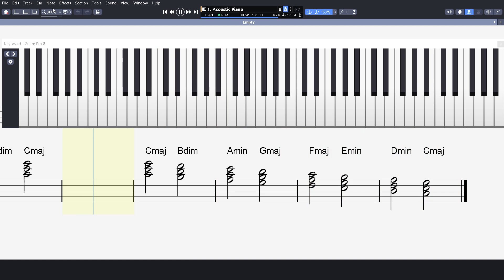Chords of the C major Scale Left Hand Descending PIANO